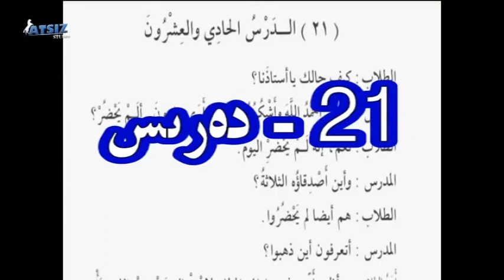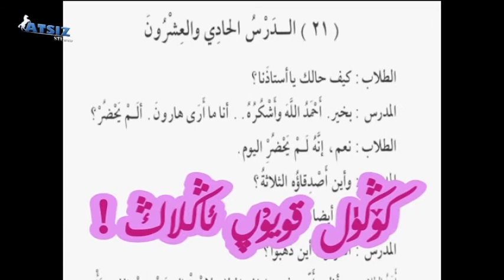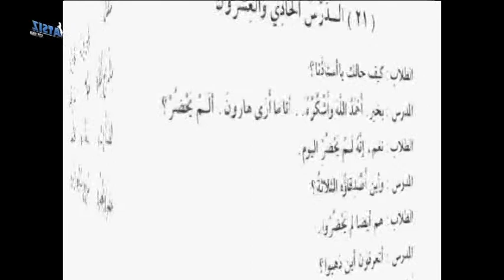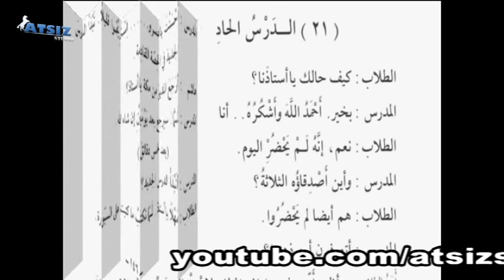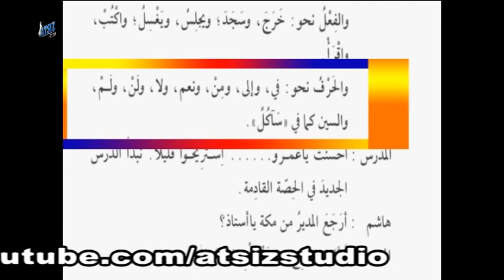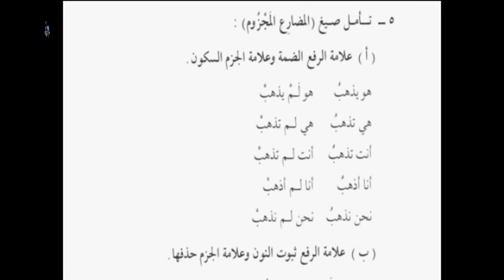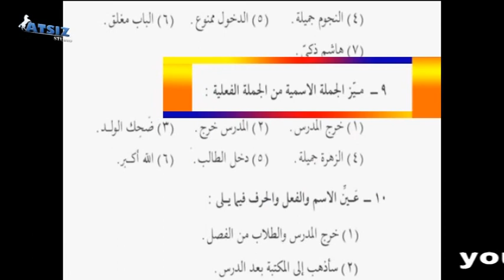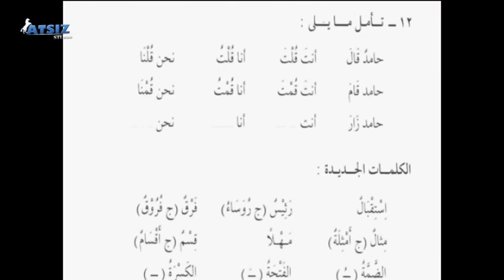Durusul Loghet (Uyghurche) 2-Qisim 21-Deris